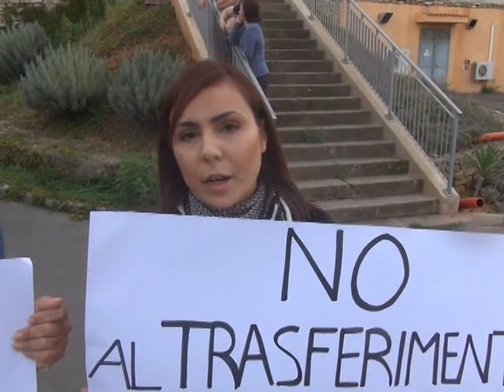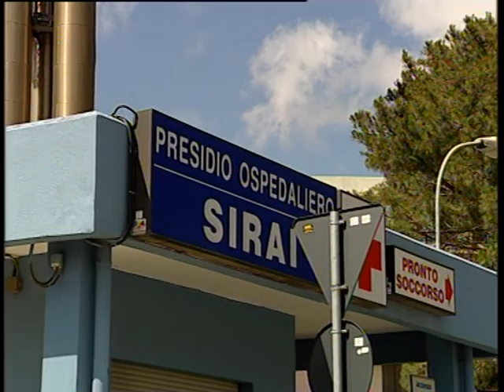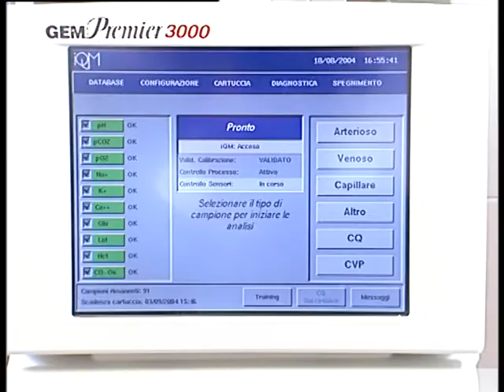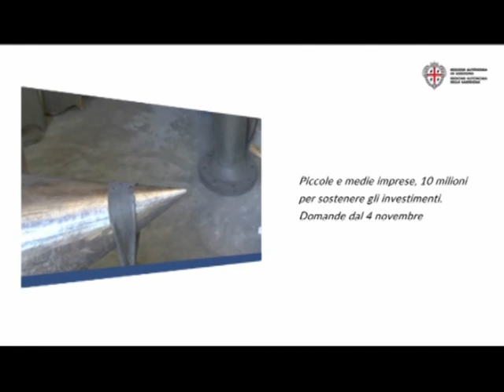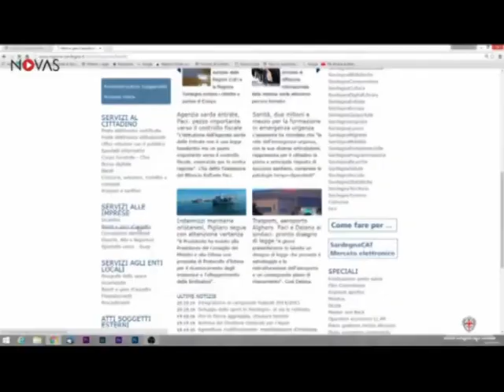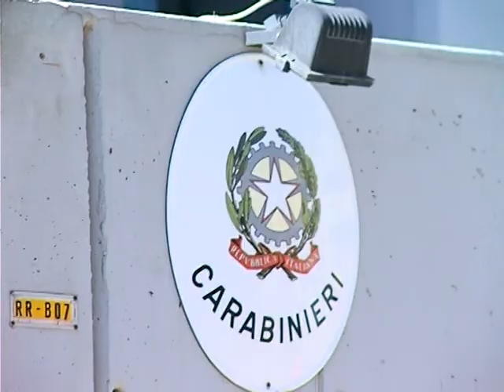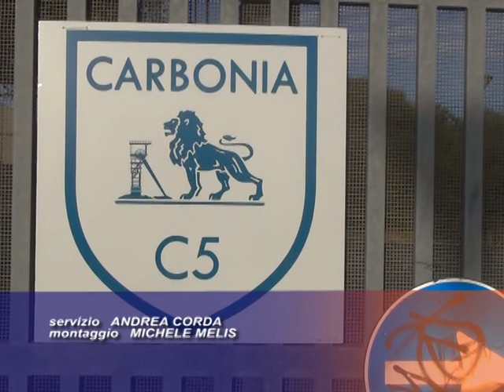Tg 40 Lunedì 24 Ottobre 2016